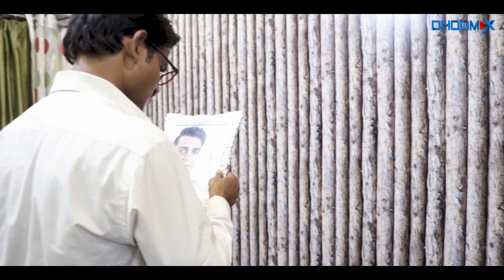Soft Doll - Horror Short Film | Full Hindi Short Film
About Video:-

Synopsis: It- A film about a psychopath boy who imagines a soft doll to be his mother
Film:- Soft Doll
Star Cast:- Faisal Khan, Mohit Arya, Abhishek Singh, Rashika Bhutani
Director:- Himanshu Singh
Writer:- Faisal Khan
Producer:- Mohd Danish
Genre:- Horror, Thriller
Company:- Rew Digital Pvt Ltd

About DhoomX
Welcome to DhoomX, your go-to destination for movies, short films, and other entertaining content on YouTube!

Our channel features a wide range of videos, from action-packed movies to thought-provoking short films, all aimed at providing you with the best possible entertainment experience. Whether you're in the mood for a thrilling adventure, a heartwarming romance, or something in between, you're sure to find something you'll love on DhoomX.

We take pride in delivering high-quality content that is both engaging and entertaining, and we are committed to ensuring that our viewers have the best possible experience. So sit back, relax, and enjoy the ride!

And if you're searching for specific keywords to find our videos more easily, be sure to try "DhoomX movies", "short films on DhoomX", "entertaining content on DhoomX", and more.

Thank you for choosing DhoomX, and we look forward to entertaining you!